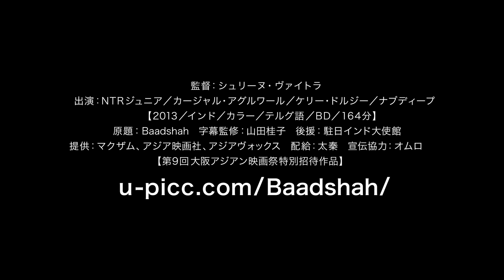映画『バードシャー テルグの皇帝』予告編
進撃のインド人！
驚くべき超人、NTRジュニアが世界を舞台に大暴走！
8月9日（土）シネマート新宿ほか全国ロードショー